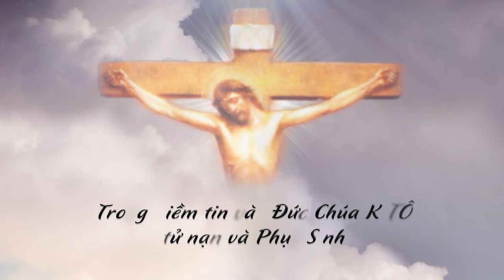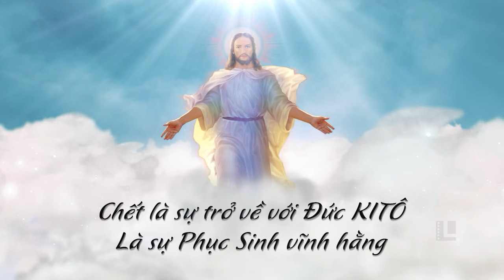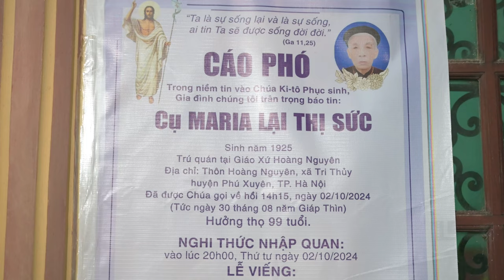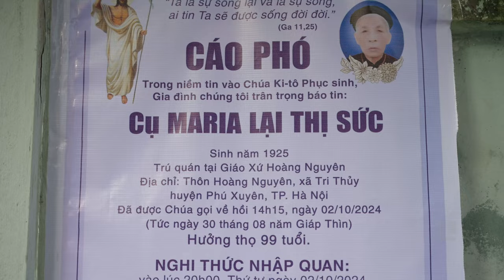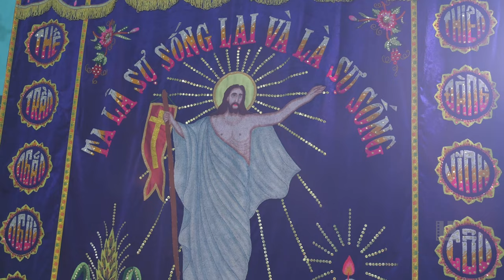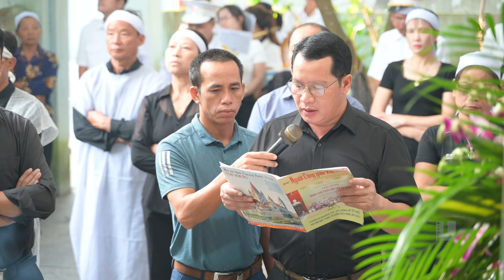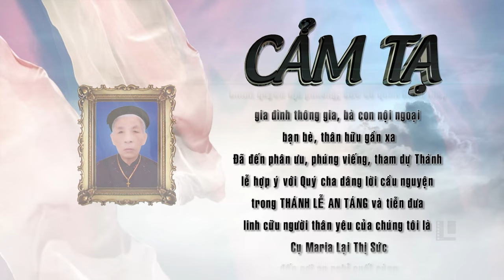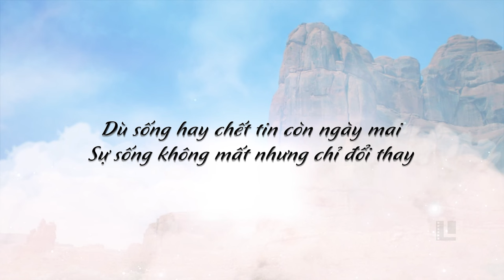Lễ tang cụ Maria Lại Thị Sức - Giáo Xứ Hoàng Nguyên 02-04/10/2024